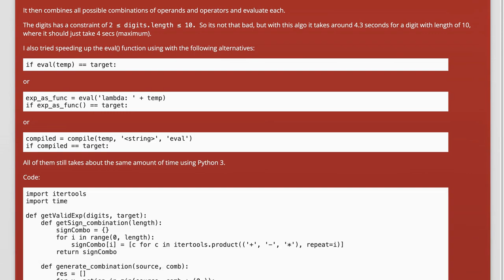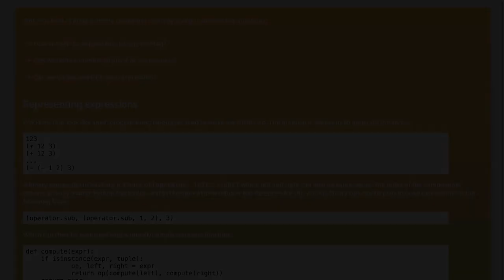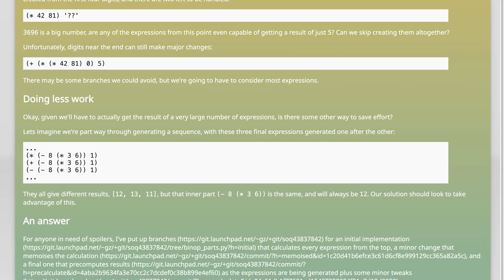Efficient Algorithm to compose valid expressions with specific target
python: Efficient Algorithm to compose valid expressions with specific target

Related to: python, algorithm, combinations